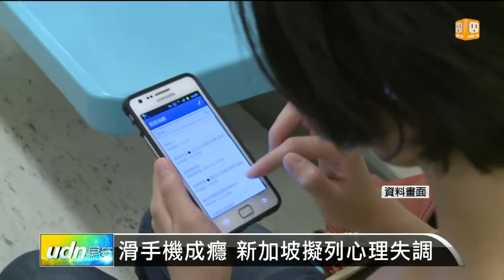【2014.06.15】滑手機成癮 新加坡擬列心理失調 -udn tv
隨著智慧型手機普及，許多人都成了低頭族，但假如你很容易分心，甚至離不開智慧手機，也無法克制自己滑個不停？小心！你可能已經上癮，甚至需要專業協助。完整內容 , FB , Twitter , G+